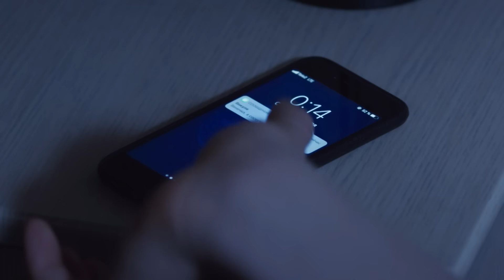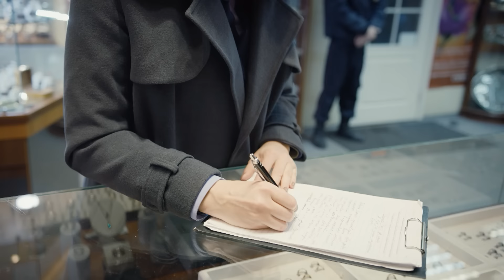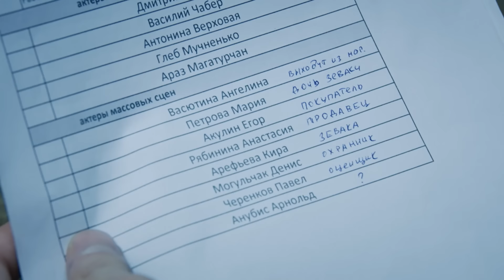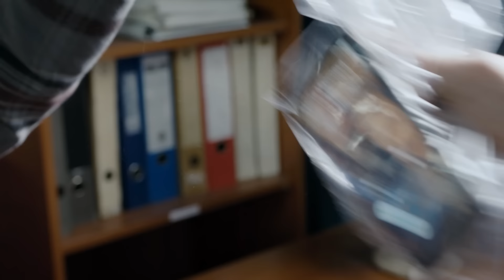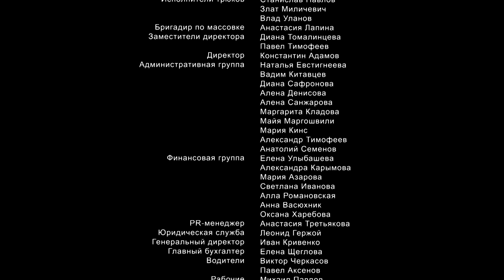Ментозавры | 3 серия | Ограбление по...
После съёмки сцены ограбления в ювелирный магазин врывается преступник и грабит уже по-настоящему. Продавцы не сомневаются — это дело рук актёра, игравшего роль грабителя. Поэтому прибывшим на место преступления операм они сразу называют имя преступника.
► Смотри новые серии сериала «Ментозавры» бесплатно в хорошем качестве:
В главных ролях: Алексей Шильников, Алесь Снопковский, Марк Овчинников, Андрей Погребинский.
Режиссеры: Максим Бриус, Андрей Коршунов